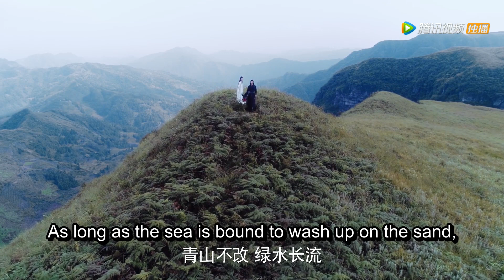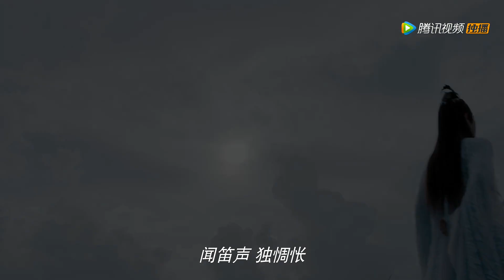《陈情令 The Untamed》最后的结局Ending：曲终人不散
《陈情令》是根据墨香铜臭小说《魔道祖师》改编，主演的古装仙侠剧。该剧以五大家族为背景，讲述了云梦江氏故人之子魏无羡和姑苏蓝氏含光君蓝忘机重遇，携手探寻往年真相的故事。
▶共50集，每周三至周五晚20点更新两集
▶主演：肖战、王一博、孟子义、宣璐、于斌、刘海宽、汪卓成、朱赞锦、王皓轩等